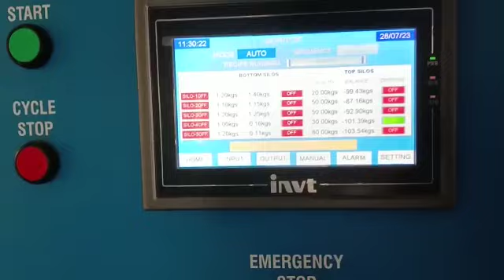Automatic Batching and Grinding system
This is a complete Automatic Roasting, Batching and Grinding system in which All the Materials are batched by weight together as per desired Quantity and recipe and further are grinded and blended further.